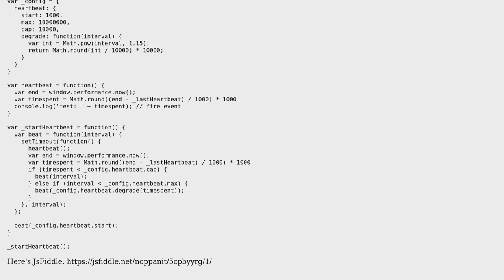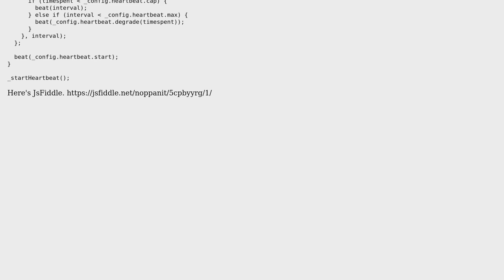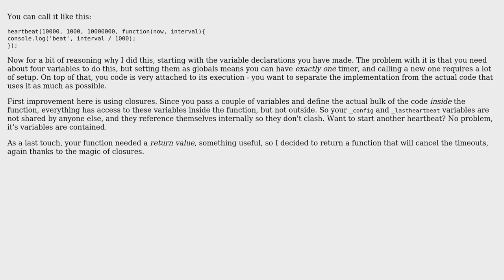JavaScript to fire event every second until 10s then gradually increase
With thanks & praise to God, and with thanks to the many people who have made this project possible! You are responsible for your own actions.